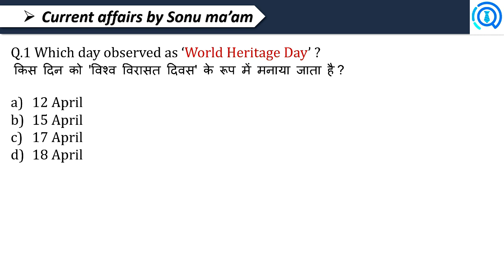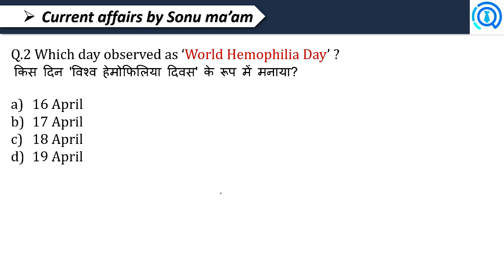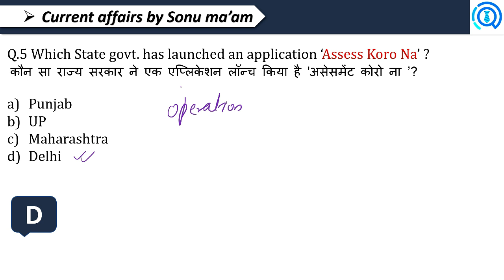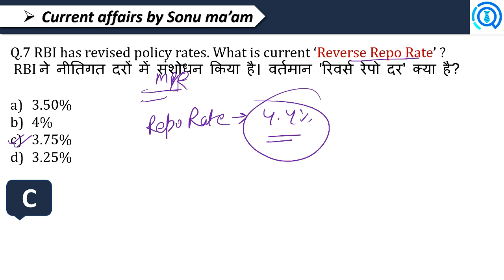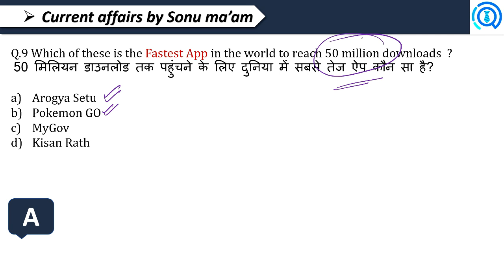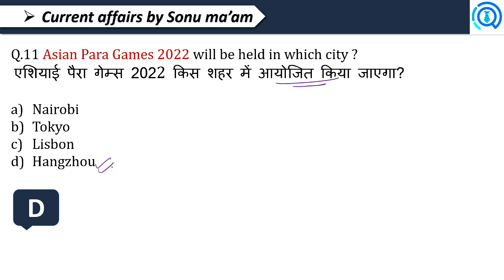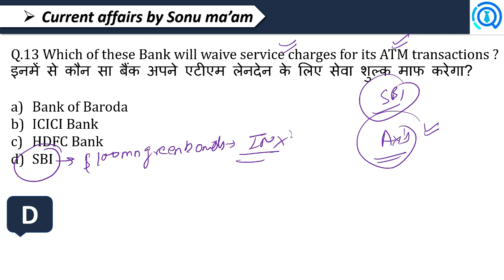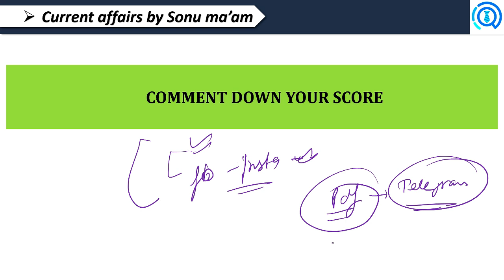20 IMPORTANT WEEKLY CURRENT AFFAIRS APRIL 2020 BY SONU MA'AM | BANKING BASTA 2.0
IMPORTANT WEEKLY CURRENT AFFAIRS APRIL 2020 BY SONU MA'AM | BANKING BASTA 2.0

In this Video, We shall Discuss Most Important Weekly Current Affairs 2020 from April 3rd Week. April Current Affairs 2020 by Sonu Yadav (Bank of India, PO) | Banking Basta 2.0
These 20+ Important Current Affairs Questions/MCQs are useful for SBI Clerk 2020, SBI PO, IBPS, RBI Assistant Mains, SSC, Railway, and Other Competitve Exams.

Telegram Group: Search "bankingbastaofficial" on Telegram